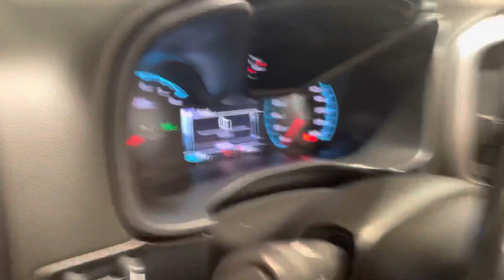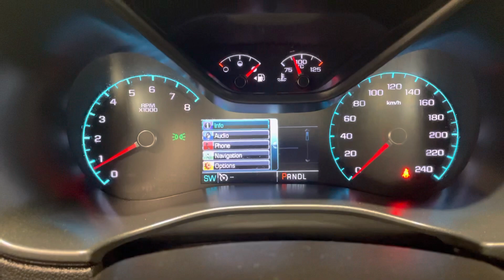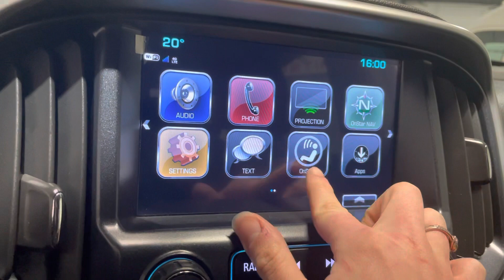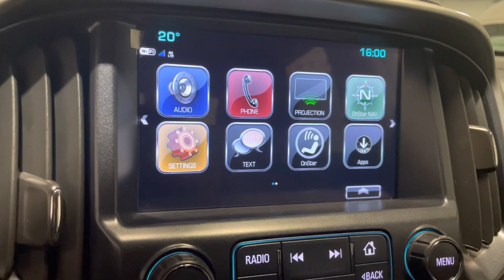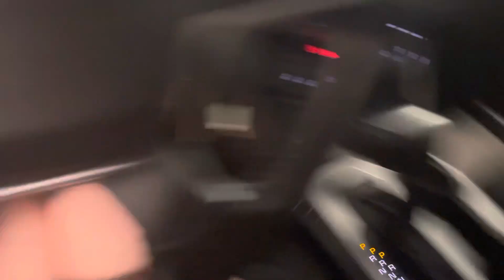2017 Chevy Colorado LT!!